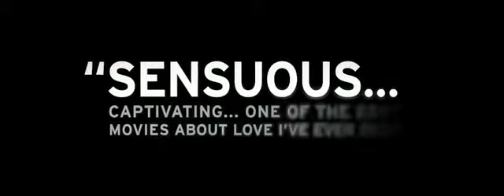Blue Is the Warmest Color Trailer 2013 HD Léa Seydoux, Adèle Exarchopoulos, Salim Kechiouche